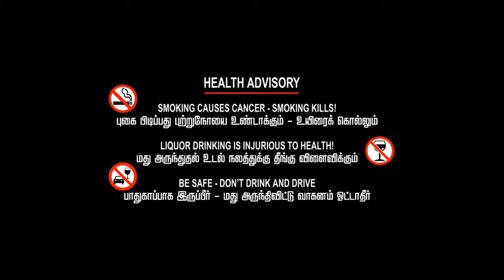Bella | Tamil Horror Short film | Dk productions | by Dinesh Kumar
Bella, Horror of irresponsible acts of people around us which ruined the life of some good soul.. but that's not the end, where the haunt begins...
I thank my father who supported me in this field and I thank my friends and my team who made this short film big. We will work harder to generate better content.

Last Short film "Lucy" had a high reach among  YouTube, Thank you for your support.

Casting by:
Dinesh Kumar
Harish
Kishore
Ashok Kumar @ Imran Khan
Mathivanan
Vasi

Makeup artist, Camera, Recorded, Edited, Written, Produced, Directed by:
Dinesh Kumar